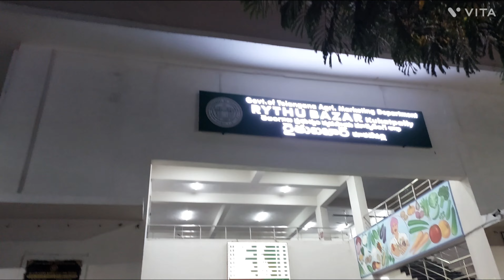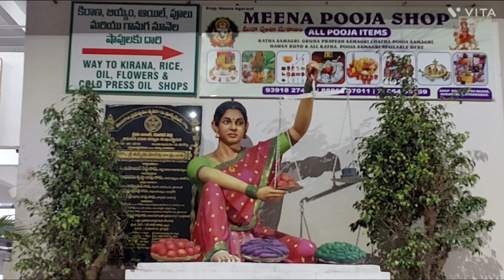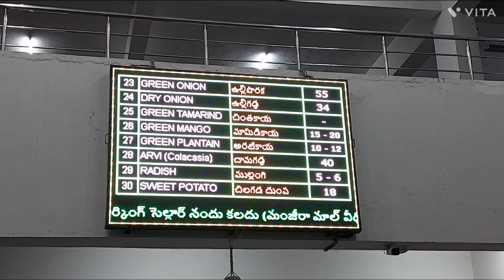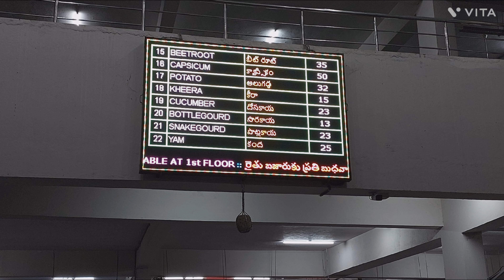Multi level Rythu Bazar at Kukatpally